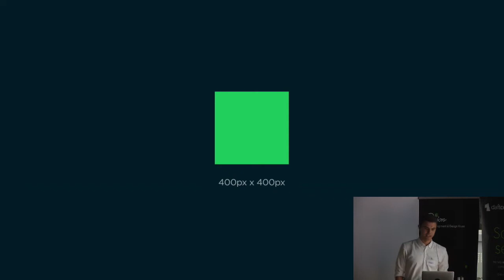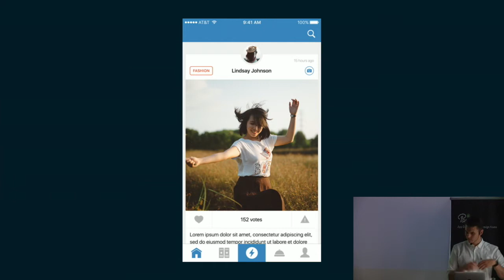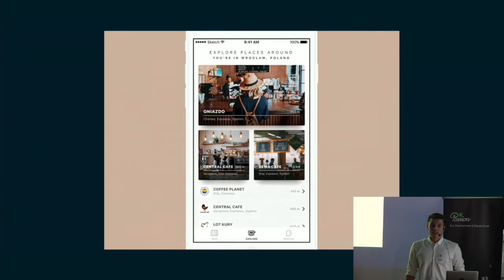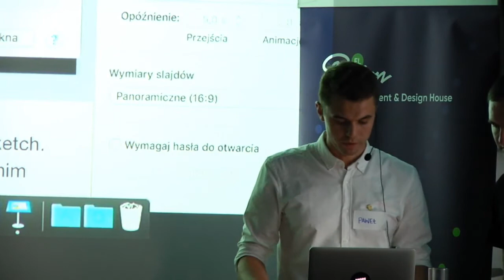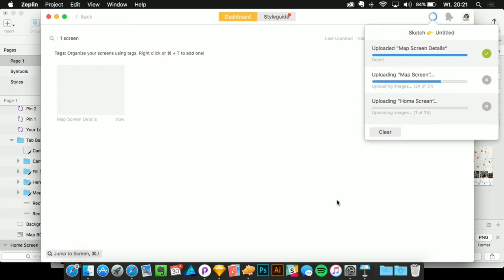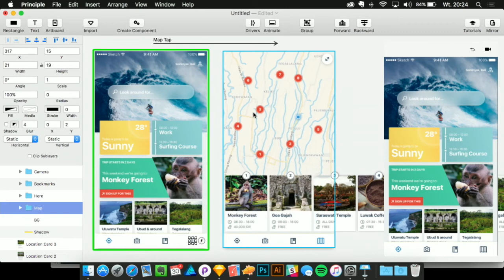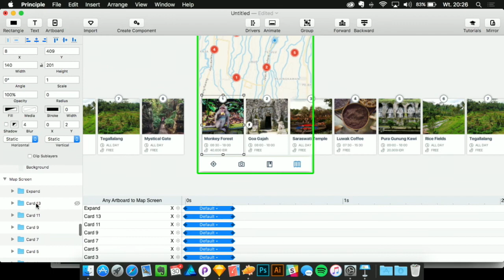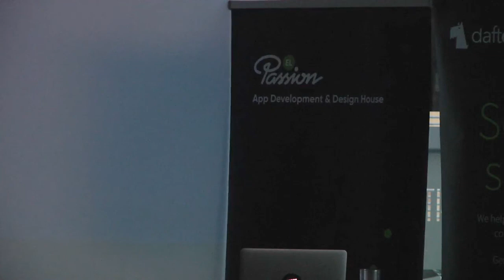Paweł Szymankiewicz @ 5. Dribbble Warsaw Meetup - O współpracy Developera i Designera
Paweł Szymankiewicz (Lead UI/UX Designer, Droids On Roids) - Make Apps Not War – O współpracy Developera i Designera

Paweł odpowiada na pytanie jak projektować ładne i funkcjonalne aplikacje w zgodzie z developerami. Z jego wystąpienia dowiesz się jak działają narzędzia, których używam na co dzień i w jaki sposób pomagają mi one podczas przekazywania projektu developerowi do wdrożenia.